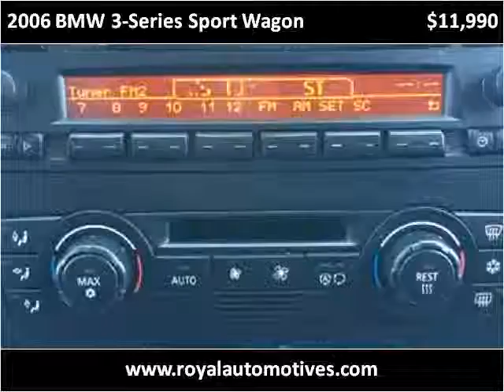2006 BMW 3-Series Sport Wagon Used Cars Denver CO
This 2006 BMW 3-Series Sport Wagon is available from Royal Automotive, LLC.